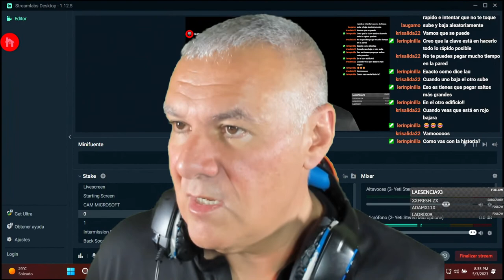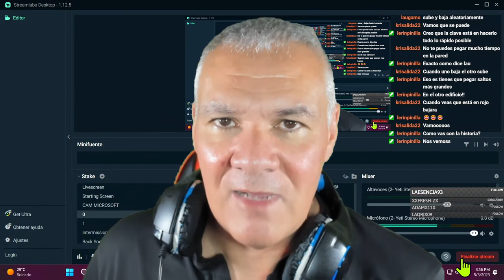MARVEL´S SPIDERMAN REMASTERED ️ ⭐ GUILLERMO MORANTE GAMES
⭐ Guillermo Morante Games